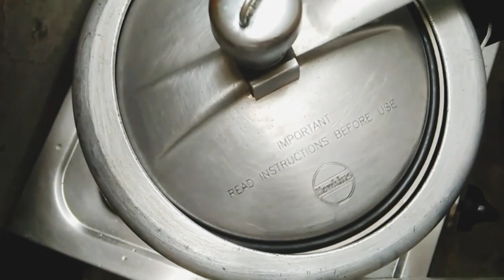मटन कीमा कलेजी एक बार इस तरह से बनाए आसानी से /mutton keema kaleji recipe